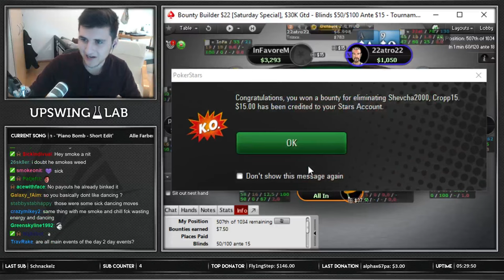EVEN MORE FINAL TABLES - Poker Stream Highlights (17.09.16)